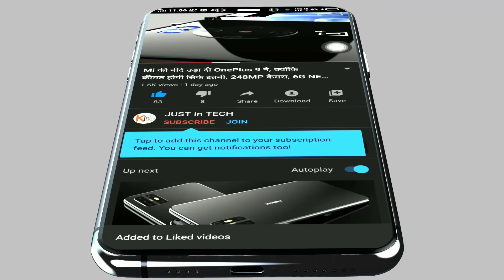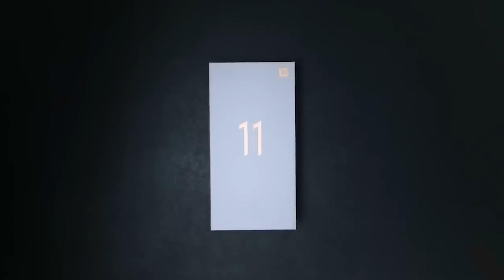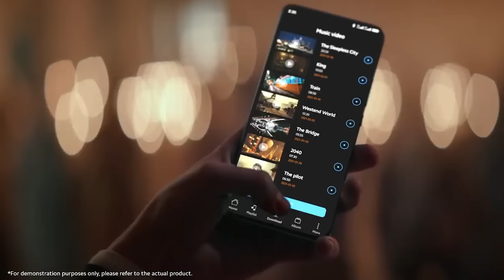Redmi Note 10 Pro - 6000 mAh Battery ,108Camera, 8GB Ram, 128GB, 5G, Ultra HD, Specs Get a Website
Redmi Note 10 Pro - 6000 mAh Battery ,108Camera, 8GB Ram, 128GB, 5G, Ultra HD, Specs Get a

redmi
redmi 8
redmi 8a
redmi 9
redmi 7
redmi 7a
miui 12
note 9 pro
redmi 6a
redmi 5
redmi 9a
redmi 6
redmi mobile
redmi k30
redmi k20
redmi note 10 pro
redmi 5a
k20 pro
redmi y3
redmi go
redmi 9c
redmi phone
redmi y2
redmi 4
redmi note
redmi 4a
redmi 4x
k30 pro
redmi note 6
note 9s
mi 6
redmi s2
xiaomi redmi note 8 pro 128gb
mi 6a